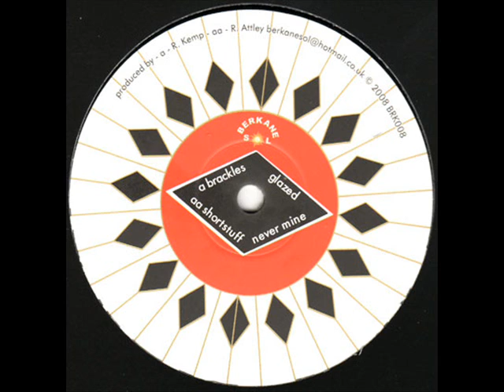Shortstuff - Never mine (BRK008)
Brackles / Shortstuff - Glazed / Never Mine

Label : Berkane Sol
Catalog# : BRK008
Format : Vinyl, 12", 45 RPM
Country : UK
Released : Oct 2008
Genre : Electronic
Style : Dubstep

*Music posted is for promotional, introductory and exposure purposes ONLY. If you see a song posted that belongs to you, please notify me if you want it removed and I will GLADLY comply*